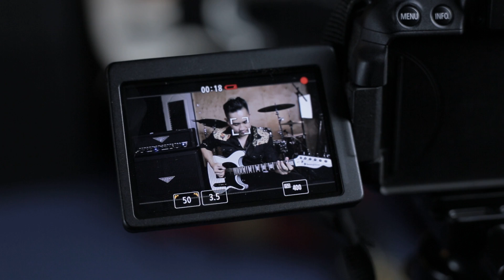Behind the scenes "Hoo Woo Soo" Teaser by Mr. Suwat Wat.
ติดตาม MV "Hoo Woo Soo"ได้ที่นี้ เร็วๆนี้ครับ 😁😁😁 😉 เพลงนี้ได้ร่วมงานกับ อ.ซาร์ คารน์ ปานพุ่ม, อ.เล็ก ปานพุ่ม ,อ.วรโชติ ปานพุ่ม ครับ

Record in Thailand at Mang-mum Studio recording on/ 15 /3/2018

Suwat Watt .Guitar
Tzar Paanphum...Bass
Arin Paanphum. Drums
Worachot Paanphum .Sounds Eng
THE TRIO